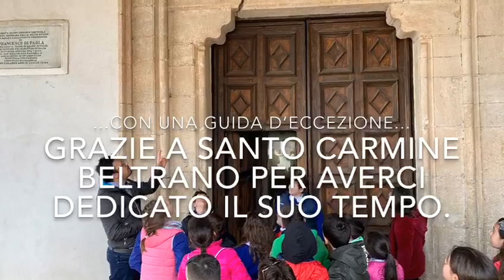Noi per il territorio - Primaria Paterno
Noi e il territorio: gli alunni visitano il santuario di San Francesco a Paterno Calabro, la biblioteca, il museo e lo spazio antistante al convento. Una giornata che ha suscitato in loro tanta gioia ed entusiasmo.
Felici di poter toccare con mano quanto studiato in classe.
Grazie a Santo Carmine Beltrano e ai Padri del santuario per la preziosa guida che ci hanno gentilmente offerto.